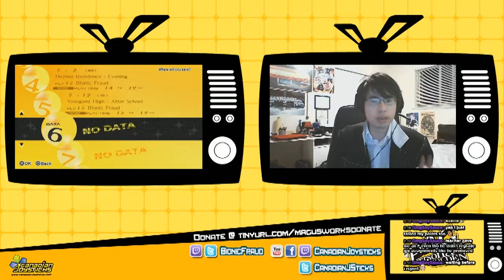Persona 4 Golden with @bionicfraud – Part 13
Taking a break from exploring dungeons, Golden week arrives allowing our heroes a much needed rest. However they have not forgotten an equally strong foe awaits them…the all mighty MIDTERMS!!